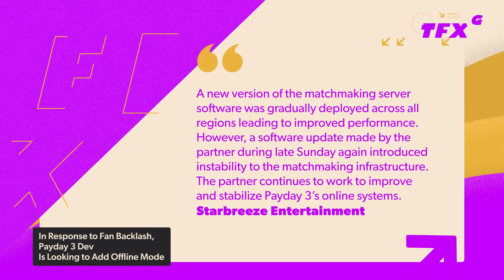New PS Plus Titles For October 2023 Leaked - IGN Daily Fix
In today's Daily Fix:
It's almost a new month and new PS Plus games are right around the corner. If you can't wait for Sony to reveal what they are, well, a partial list has leaked. According to billbil-kun of Dealabs, PS Plus Essentials subscribers will be getting The Callisto Protocol, Farming Simulator 22, and another game for free. The Callisto Protocol is a sci-fi survival horror game in the vein of Dead Space, and Farming Simulator is...a farming simulator, but it's got a big update coming in November, so now is the perfect time to get your farm up and running. We don't know what that third game is, but expect Sony to make an announcement soon. In Nintendo Switch news, get this: Red Dead Redemption 2 could be coming to the hybrid console. A rating for a Switch version was spotted on the Brazilian government's website, but Rockstar has not made any announcements about a new version. We're definitely interested in what a Switch port would look and play like. And finally, the Payday 3 devs are looking into offering an offline mode after the game's disastrous launch and bad user reviews.